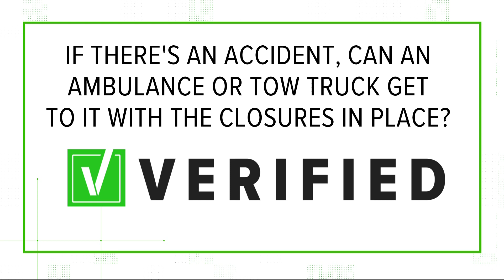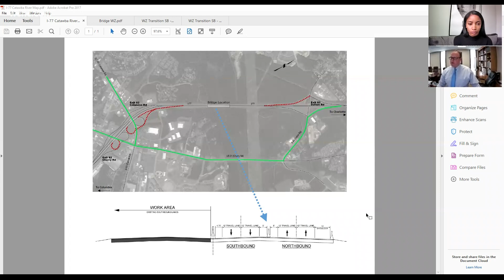VERIFY: I-77 in South Carolina to shut down for construction project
The southbound lanes of the Catawba River Bridge on I-77 in York County, South Carolina, will be closed for a few weeks for a major construction project.

Despite the usual delays we're used to seeing with big projects, the South Carolina Department of Transportation has several measures in place to make sure this gets completed on time. Construction begins May 6 and is expected to last about three weeks. That's about half the time state officials originally projected.

SCDOT says they're confident the bridge will be done on schedule but construction projects almost always deal with delays. Why should anyone expect the Catawba River Bridge to be any different?